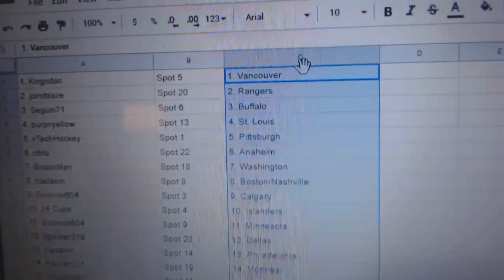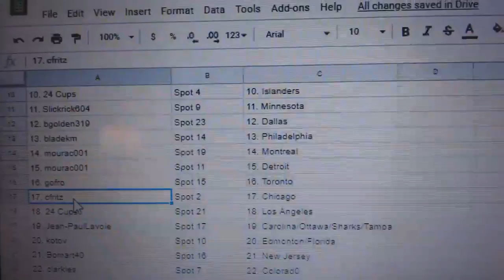Team Randoms - C&C GB #9958